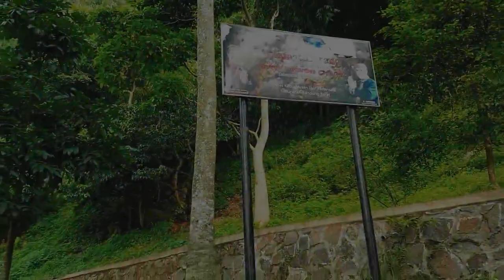Pesona Alam Goa Pawon - Jawa Barat | PART 2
Berada di perbatasan Cianjur Cipatat - Kabupaten Bandung, Jawa Barat. Stone garden sesuai namanya yaitu taman batu tapi ini batu karang yang konon daerah itu merupakan lautan pada jutaan tahun yang lalu. Tepat tidak jauh dari lokasi Stone Garden terdapat Goa Pawon yang merupakan situs prasejarah yaitu tempat fosil manusia purba ditemukan.

Tempat nya keren abis guys... liburan murah meriah :D , namun untuk ke Goa Pawon jangan lupa membawa masker atau minyak angin karena saat masuk ke dalam goa itu sangat bau kotoran kelelawar yang membuat kalian mual, juga banyak sekali monyet.